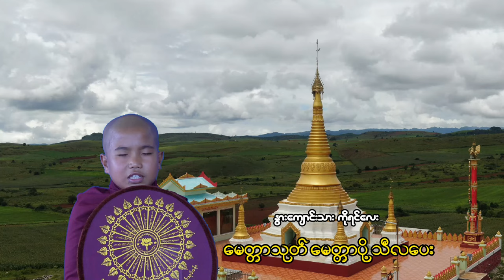မေတ္တာသုတ် မေတ္တာပို့ သီလပေး - နွားကျောင်းသား ကိုရင်လေး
နွားကျောင်းသားစေတီတွင် သီတင်းသုံးတော်မူသော

ကိုရင်လေး ရွတ်ဖတ် ပူဇော်သည့် မေတ္တာသုတ် မေတ္တာပို့ သီလပေး

တည်နေရာ -  နွားကျောင်းသား ဓမ္မစေတီတော်